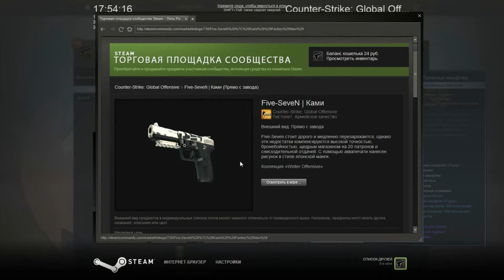Стоит ли отрывать ящики в Counter-Strike Global Offensive..